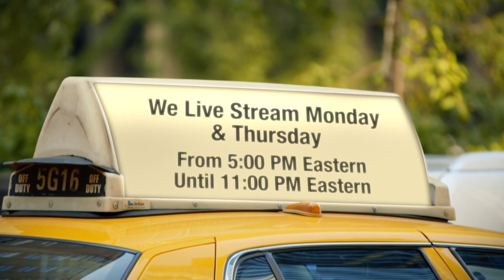Was January 6th Just A Riot? Ben Burgis, Author of "Cancelling Comedians While The World Burns"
Professor Ben Burgis gets on the rack and tries to stand up to questioning from the Grand Inquisitor David "Torquemada" Feldman. Professor Ben Burgis is author of "Cancelling Comedians While The World Burns."